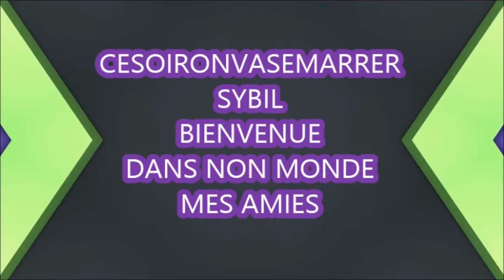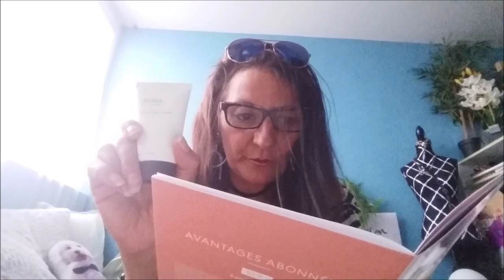BIRCHBOX SEPTEMBRE 2017 HELLO BEAUTE 🌟🌟🌟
Super box ce  mois ci ,7 eme anniversaire cela se fête je ne suis pas déçue
Recevez vos 5 miniatures beauté dont un mascara effet cils XXL dans une box spécial anniversaire, prête à faire pétiller votre rentrée.